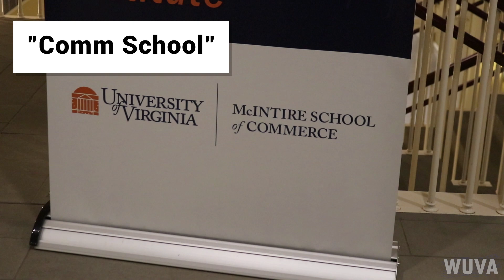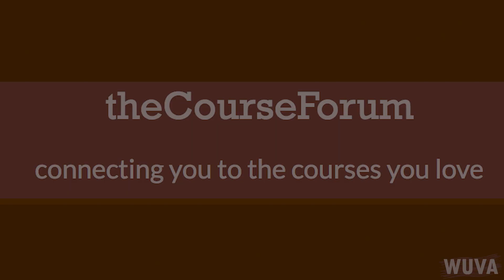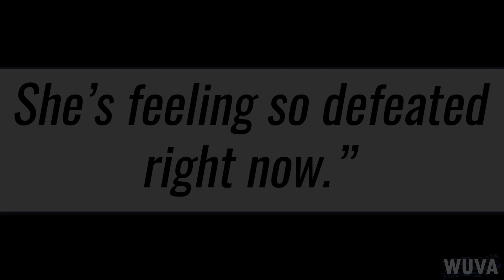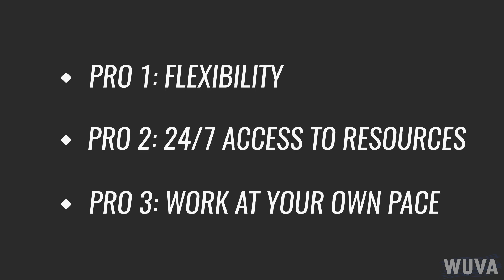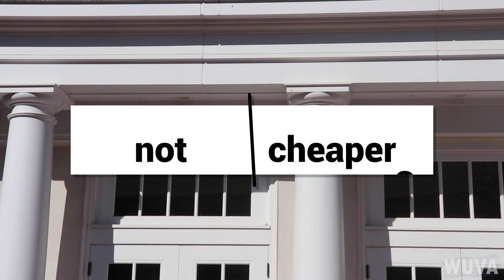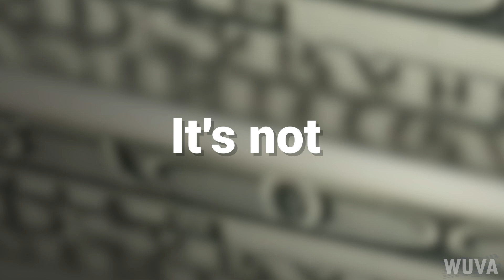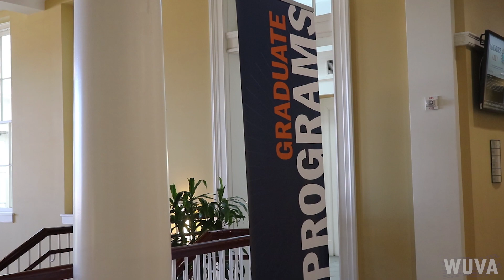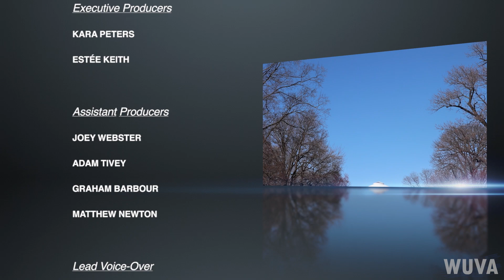COMM 2010, 2020 - An Online Revolution or a Disaster?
In this documentary WUVA explores the nature of Commerce 2010 and 2020, the introductory accounting prerequisites for the McIntire School of Commerce. These classes are unique because they are by far the largest web-based classes at the University of Virginia, with over 700 students enrolled between the two. Furthermore, performance in these classes help decide entry into the prestigious McIntire School of Commerce.

Given the stake, the size, and the unique nature of these courses, everyone close to it has something to say. WUVA investigated the complaints, the benefits, and the nature of web-based courses at the University of Virginia. Lastly, we wanted to know: what does this class signal for the future?

Select Photos, Video via University of Virginia, Liberty University